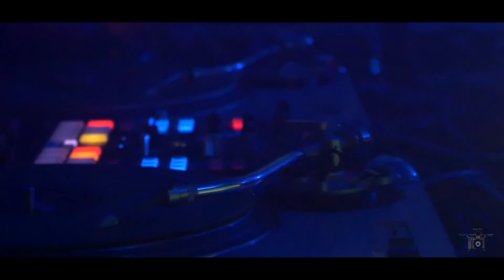CALM # 4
After Movie de la CALM #4 du 3 aout